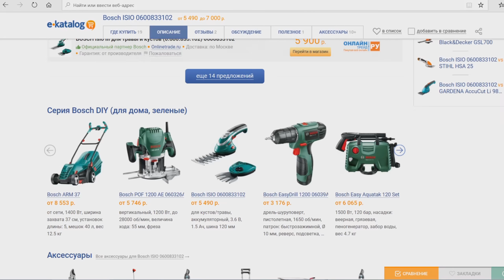Укладка плитки НА НЕРОВНЫЙ ПОЛ БЕЗ СТЯЖКИ!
Укладка плитки на неровный пол без стяжки с СВП или без — задача решаемая! Облицовка керамической плиткой или керамогранитом, проще чем кажется. E-Katalog — удобный подбор товаров!✅ Электроинструмент
🇰🇿 E-Katalog Казахстан 🇰🇿 Покупайте онлайн, не выходя из дома!